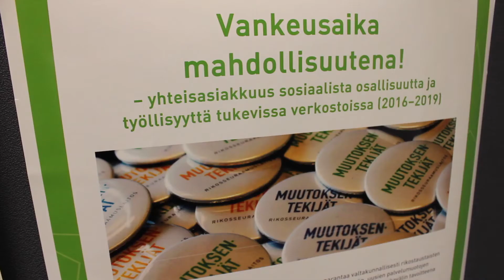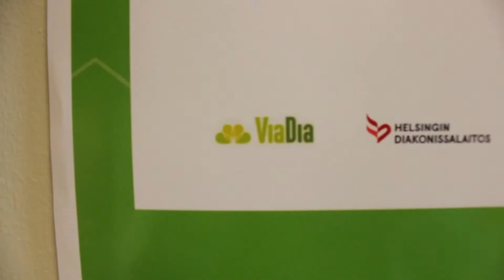Vankeusaika mahdollisuutena – mistä on kysymys? (video 1/7)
”Jotta yhteiskuntaan takaisin palaaminen rangaistuksen jälkeen olisi helpompaa ja sitä kautta muutoksen toteuttaminen rikostaustaisen elämässä olisi yksinkertaisempaa.”
Projektipäällikkö Kati Kaarlejärvi kertoo videolla, miten monialaisella yhteistyöllä edistetään yhteiskunnallista turvallisuutta. Katso ja jaa, jos asia on mielestäsi tärkeä.

Kuvaus ja editointi: korkeakouluharjoittelija Elli Tervo